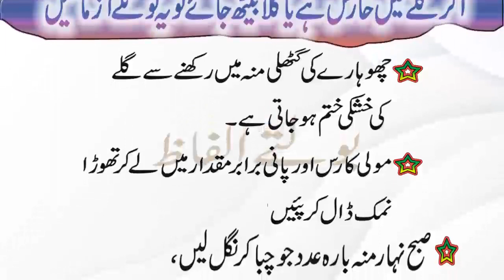gale main dard ka behtareen ilaj | gale ki kharish ka desi ilaj | gharelu totke urdu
totke hi totke
gharelu totke
General knowledge
Motivatinal Urdu Quotes
Islamic Quotes
Urdu motivatinal
islamic qautes
bolte alfaz
motivation qautes
gharelu totky